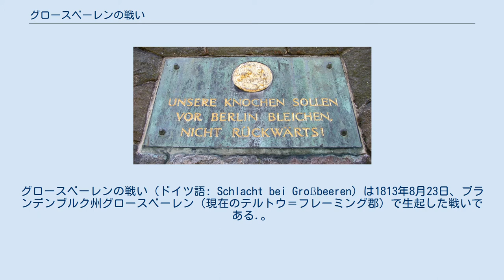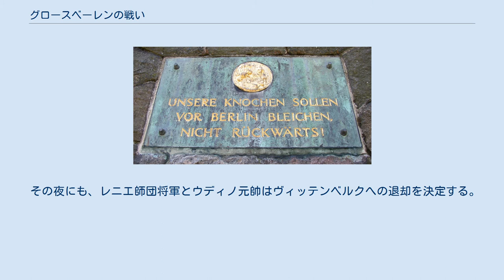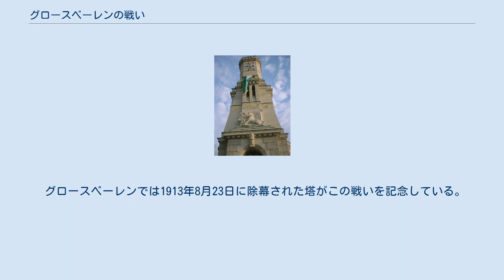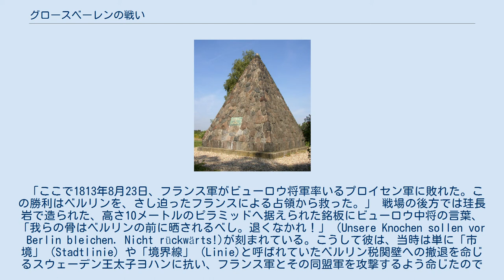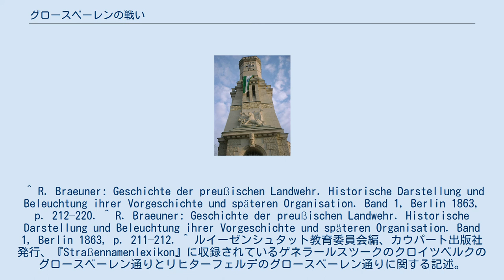グロースベーレンの戦い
フランス・ロシア関係
スウェーデン・ロシア関係
グロースベーレンの戦い（ドイツ語: Schlacht bei Großbeeren）は1813年8月23日、ブランデンブルク州グロースベーレン（現在のテルトウ＝フレーミング郡）で生起した戦いである.。
これは解放戦争の一戦であった。
フランス軍の敗北はナポレオン軍のベルリンへの新たな進撃を妨げ、ブランデンブルク辺境伯領におけるフランスの支配に終止符を打った。
 プレースヴィッツ停戦協定の締結後、ナポレオン・ボナパルトは著しく弱体化した軍を同盟国のザクセンに集結させた。
そこで彼は、次の目標を計画した。
それは彼がプロイセンの抵抗の牙城と見なしていたベルリンの再占領である。
同時にニコラ・ウディノ元帥指揮下の「ベルリン軍」（Armée de Berlin）が、ダヴー元帥に率いられてハンブルクに籠城していた北ドイツの友軍と連絡を取ることになった。
 ナポレオンの軍はルッカウでプロイセンの国境を越えた。
そして1813年8月21日には、ベルリンの南方22キロメートルの位置に達する。
同地には敵軍（フリードリヒ・ヴィルヘルム・フォン・ビューロウ中将とボギスラフ・フォン・タウエンツィーン伯爵大将率いるプロイセン第4軍団、ミハイル・セミョーノヴィチ・ヴォロンツォフ中将、フェルディナント・フォン・ヴィンツィゲローデ中将とアレクサンドル・チェルヌイショフ少将率いるロシア軍3個軍団ならびにスウェーデン軍22,000名）が総勢およそ100,000名の兵力をもってすでに配置に就いていた。
ナポレオンの計画に拠ればこれらはウディノ元帥が南から、そしてダヴー元帥が北から同時に攻撃することになっていたものの、まだ停戦は有効であった。
 続く数日の間に、フランス軍はベルリンへ向けてさらに北へと進軍した。
その結果、トレビーンは占領され、ブランケンフェルデとユーンスドルフでは小競り合いが発生する。
結局、プロイセンのビューロウ中将はフランス軍がヌーテ川の低湿地を北へと進み続ける間にグロースベーレンに布陣することを決意した。
 連合軍はプロイセン軍が左翼、ロシア軍が右翼そしてスウェーデン軍が中央で配置に就いた。
ブランケンフェルデでは戦闘が発生したが、フランス第7軍がいまだに到着しないことを受け、アンリ・ガティアン・ベルトラン師団将軍は14時頃に戦いを打ち切っている。
 16時頃、滝のような雨の中、フランス軍がグロースベーレン付近に現れた。
これはジャン・レニエ師団将軍率いる第7軍団に属していた。
同軍はプロイセン軍にグロースベーレンが占領されているのを目の当たりにして砲撃を開始し、およそ1時間でプロイセン軍を村から追い払う。
プロイセン軍は北に約4キロメートル離れたハイナースドルフに陣を敷いた一方、フランス軍はグロースベーレンに露営した。
 ビューロウ中将はフランスの全軍と対峙しているとは考えなかったため、北軍上級指揮官であるスウェーデン王太子ヨハンの意に反して攻撃を決意する。
大砲64門の砲列が火を噴いたところ、フランス軍はザクセン軍のより強力な大砲44門をもって応射した。
同時にプロイセン軍は、グロースベーレンの東方に位置するクラインベーレンからも攻撃した。
 レニエ師団将軍は遂に、プロイセン軍の熱意を認識した。
彼は指揮下の左翼を第2集団のザクセン軍6個大隊で補強する。
対するプロイセン軍は午後6時頃、合計35,000名による銃剣突撃を発令した。
砲列の背後で編成された諸大隊は梯団単位で荒廃した村へと前進し、そこでフランス軍に退却を強いる。
ザクセン軍の第2師団も劣勢となり後退した。
 同じ頃、昼の間にレニエの軍団の遥か後方に残されていたウディノ元帥の部隊が、近郊のアーレンスドルフに到着した。
彼は即座に騎兵2,000名を支援のためグロースベーレンへ送り、夜襲を開始させたが、彼らはプロイセン軍に撃退された。
 その夜にも、レニエ師団将軍とウディノ元帥はヴィッテンベルクへの退却を決定する。
ナポレオンの軍によるベルリンへの攻撃は頓挫し、プロイセンの首都は敵軍による征服を免れた。
マクデブルクから進撃して来たジラール師団は1813年8月13日、ハーゲルベルク近郊で壊滅的な損害を被った。
 グロースベーレンの記念塔 1813年のグロースベーレンの戦いにおける戦死者を称えた記念碑。
 グロース...